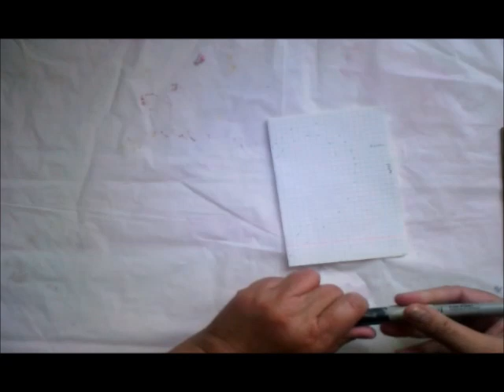CON TUBOS DEL PAPEL HIGIENICO!! CAJA CORAZON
IDEA PARA REGALAR EL DIA DE SAN VALENTIN !!   materiales que tenemos en casa,  para vender, regalar o guardar lo que guste, MATERIALES  5 tubos del papel higienico , pintura roja, pegamento, servilletas de papel o papel higienico, cinta adhesiva, papel ,carton,